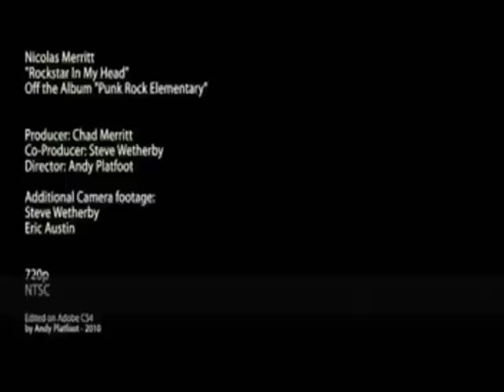Budak Kecik "Punk Rock" Main Drum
▂ ▃ ▄ ▅ ▆ ▇ READ ME █ ▇ ▆ ▅ ▃ ▂